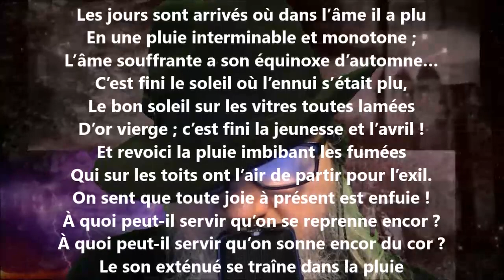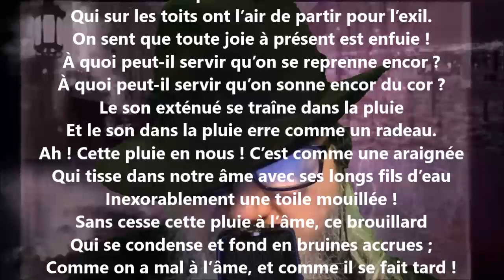Au fil de l’âme XV - Georges Rodenbach lu par Yvon Jean